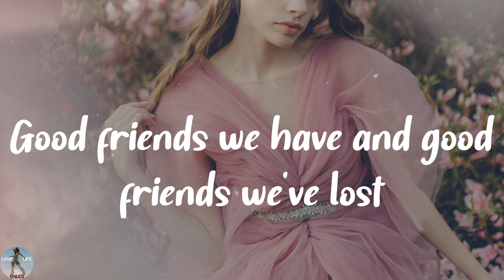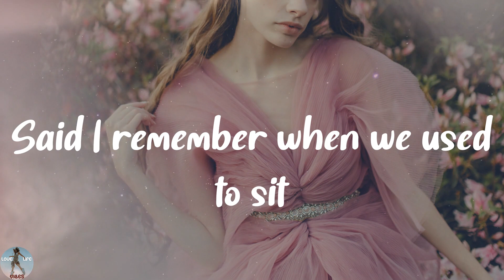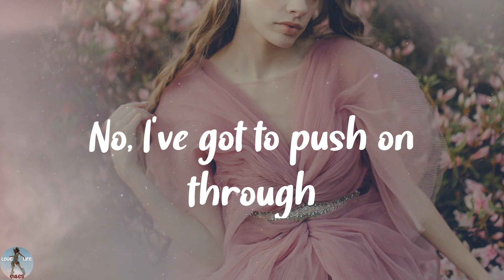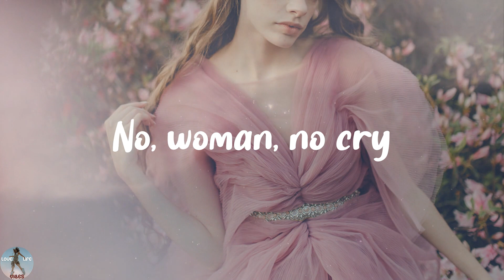Tems - No Woman No Cry (Lyrics)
❣️No Woman No Cry lyrics:
I remember when we used to sit
In the government yard in Trenchtown
Oba, observing the hypocrites
Mingle with the good people we meet
Good friends we have and good friends we've lost
In this great future, you can't forget your past
So dry your tears I say
'Ere, little darlin', don't shed no tears
No, woman, no cry
Said I remember when we used to sit
And then Georgie would make the fire light, as it was
Log wood burning through the night
Then we would cook cornmeal porridge
Of which I'll share with you
My feet is my only carriage
No, I've got to push on through
So while I'm gone
Everything's gonna be alright now
Everything's gonna be alright
So woman, no cry, cry, cry
No, woman, no (no, woman, no cry)
No
No, woman, no cry, no cry
Mmh, ooh
Ohh